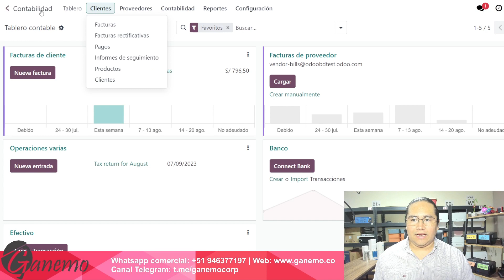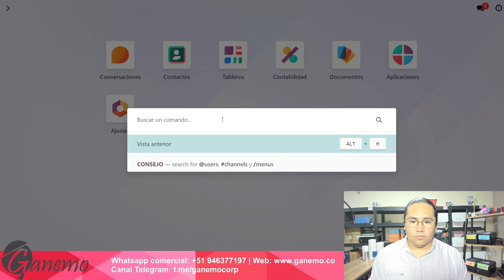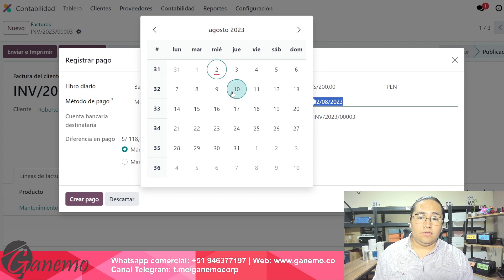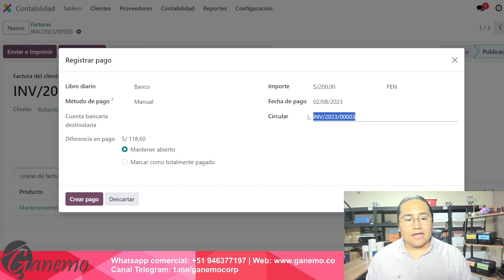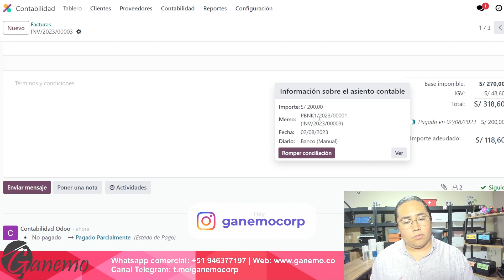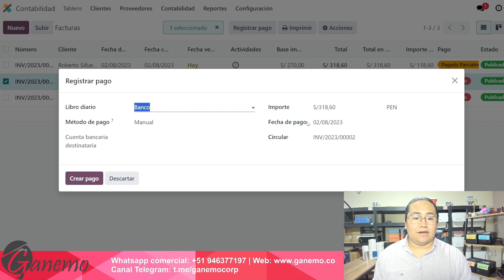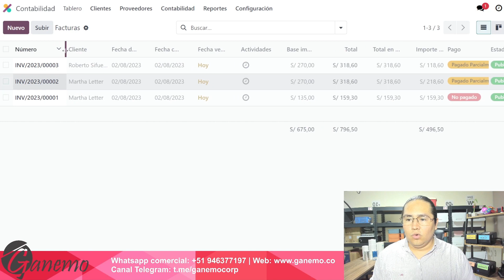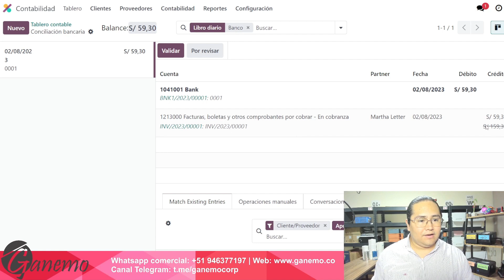😉Cobro y Pago PARCIAL en Contabilidad Odoo| Registra el Cobro de Facturas de tus Clientes 🌟📊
Aprende cómo se registra el cobro parcial de tus facturas de clientes desde tu ERP Odoo😉, si manejas ventas donde el cliente puede reservar productos este proceso de pago es para ti👌📊 .

83% Dscto. VPN navega seguro (dispositivos ilimitados) 🔥